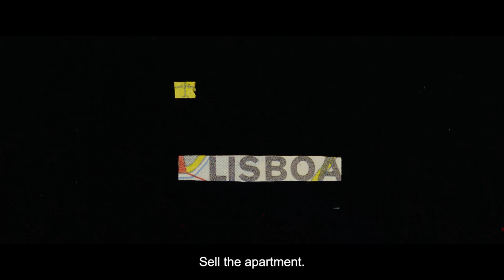EVERYBODY LOVES JEANNE | In Australian cinemas September 7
Hit of the 2023 French Film Festival, EVERYBODY LOVES JEANNE is an all-too-relatable exploration of embarrassment and self-doubt by director Céline Devaux. Written with beautiful sensitivity and wickedly funny offbeat humour, this film stands as a reminder to not take ourselves or our failures too seriously.

In everyone else’s eyes, Jeanne (Blanche Gardin) is the golden girl - always the smartest, the prettiest and most likely to succeed. Behind the scenes Jeanne’s interior voice, personified in line-drawing animations as the ‘little ghost,’ quietly criticises her every move – wreaking havoc while her exterior stays cool, calm and collected. When Jeanne’s much-heralded ‘sea-cleaning machine’ fails monumentally, her life suddenly unravels. Out of a job and with nowhere to turn next, Jeanne’s internalised self-doubt begins to spill to the surface.

In an attempt to flee the scene and earn some fast cash, Jeanne heads to Lisbon with the hopes of selling her late mother’s flat. When she runs into a former classmate, Jean (Laurent Lafitte) at the airport Jeanne instinctively wants to run and hide, after all – he’s not her type. While quick to brush him off, could Jean’s airy attitude and witty banter be the breath of fresh air she needs?

Everybody has always loved Jeanne. These days, however, she hates herself.